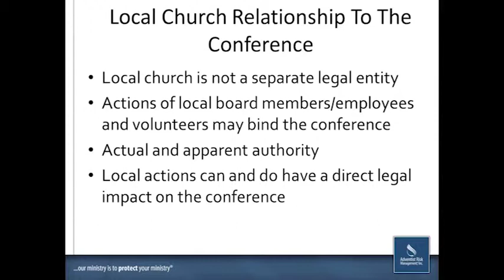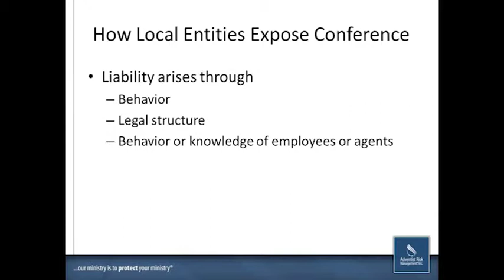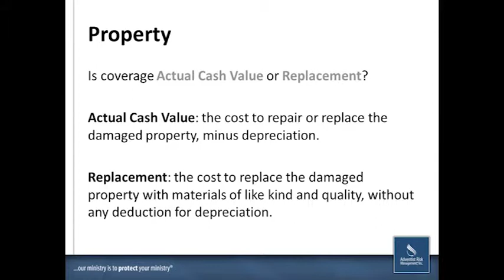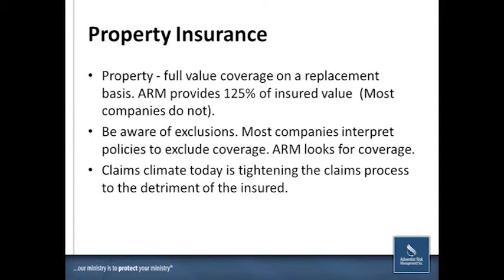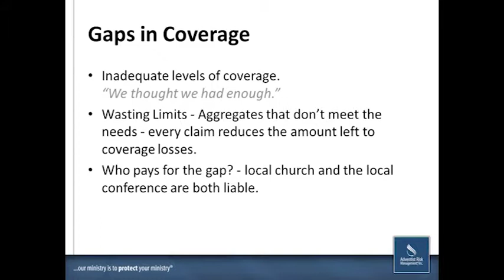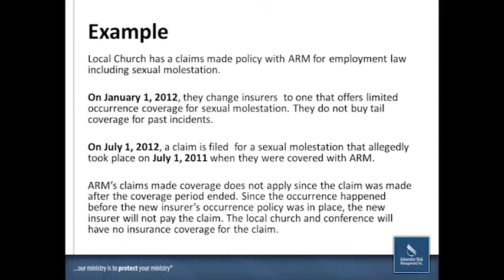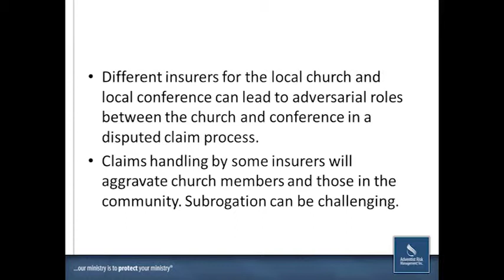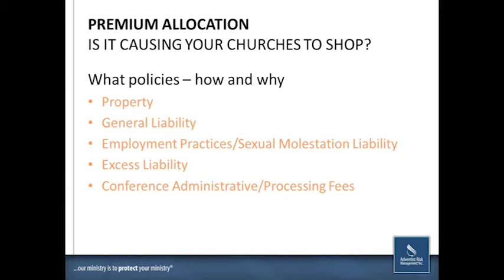Local Church Insurance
The conference and church relationship is an important one because it defines how the church is organized and works together. When churches try to operate outside of the parameters of this relationship it can expose the conference and the church to liability risks.

In this webinar, Adventist Risk Management (ARM) President Bob Kyte and  ARM Vice President for Insurance Operations Tim Northrop examine the structure of the relationship and how understanding these issues will help you protect your conference and churches from these risks and gaps in coverage that might arise from a local church seeking to purchase their own insurance or what to expect when you change insurance carriers.